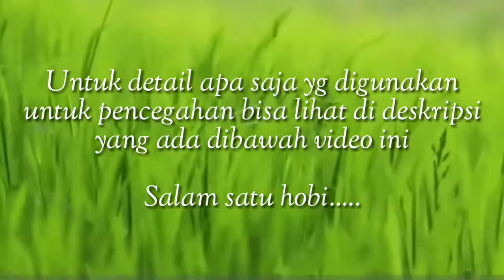Cara Mencegah Penyakit Ikan Lele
Dalam Budidaya lele pasti ada gangguan atau serangan hama dan penyakit. Serangan tersebut dapat datang secara tiba-tiba sehingga menyebabkan ikan sakit hingga mati.

Penyakit pada ikan lele akan menyebabkan tingkat produktivitas ikan berkurang, bahkan bisa menyebabkan gagal panen karena ikan mati. Budidaya lele untuk diember serangan penyakit biasanya disebabkan suhu dan cuaca berubah sehingga ikan stres dapat menurunkan daya tahan tubuh dan ikan lebih mudah terserang penyakit.

Untuk menangani perubahan suhu bisa menggunakan BMW powder untuk mendapatkan nya bisa langsung cek disini

Sebelum penyakit tersebut menyerang ikan, sebaiknya teman2 melakukan tindakan pencegahan karena lebih mudah dilakukan ketimbang mengobati ikan yang sudah sakit. Dalam video ini saya menggunakan probiotik yg baik untuk ikan

Langkah langkah nya..

1. Gunakan Probiotik untuk pencampuran pakan/pelet lele. Untuk teman2 bisa cari probiotik diluaran sebagai pencegahan cari yg memang cocok dan tepat, banyak produk probiotik tp tdk semua cocok dengan ikan awalnya saya juga menggunakan probiotik dengan cara mencoba beberapa produk, dan akhirnya saya menemukan Probio Probiotik dan saya gunakan sampai saat ini.

Untuk mengetahui apakah probiotik itu cocok pada ikan kita terlihat dengan nafsu makan tinggi gerakan lincah pertumbuhan bagus & hampir tidak ada ikan yg mati apabila dikuras, kematian yg disebabkan penyakit bukan kanibalisme ya.

Jika dalam pengurasan ada ikan yg mati langsung di ambil cek penyebab nya karena apa..? ini akan mudah dalam mengobati ikan yg terkena penyakit dan tdk menulari ikan yg lain

2. Lakukan pergantian air kolam secara berkala untuk menjaga kualitas air tetap baik dan selalu berikan Black Magic Water Powder Untuk mengatur pH dan suhu Air selalu stabil.

3. Isolasi ikan yang sudah terlihat sakit dan segera rendam larutan alkohol 80-90% selama 10 detik , caranya cukup 1 tutup alkohol campur air satu ember timba atau ember adukan semen yg biasa digunakan pekerja bangunan lalu masukan pada ember karantina campur air dengan larutan Black Magic Water (BMW) diamkan tidak usah diberi makan dalam jangka waktu 2-3 minggu ikan akan sehat kembali.

Mengenali dan bisa mengatasi penyakit adalah salah satu kunci jika ingin sukses budidaya ikan. Selamat budidaya.

Produk & Perlengkapan Budidaya Lele Sistem BMW

🦈 Baba Farm
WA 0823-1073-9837